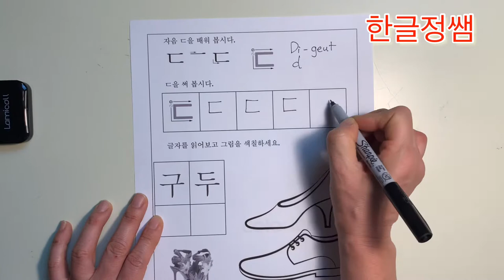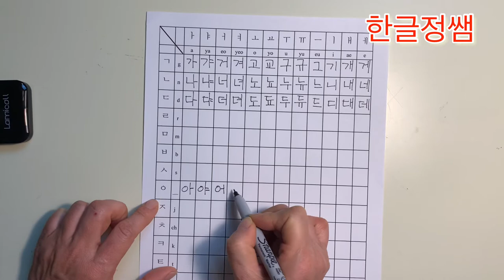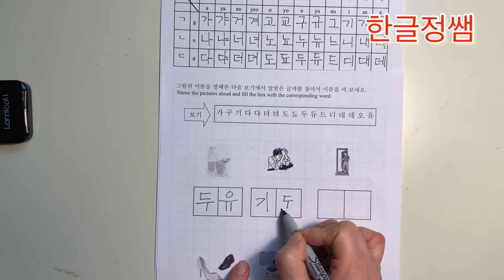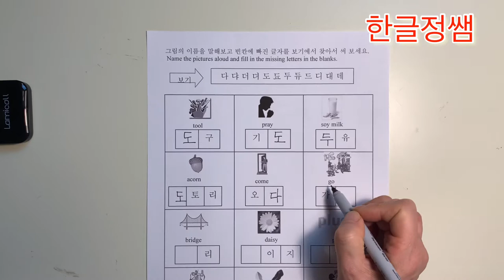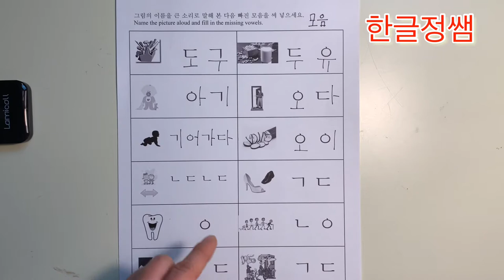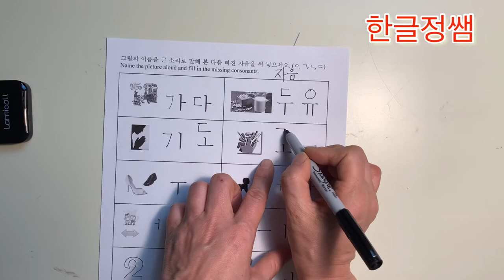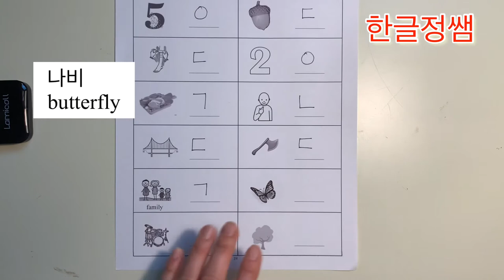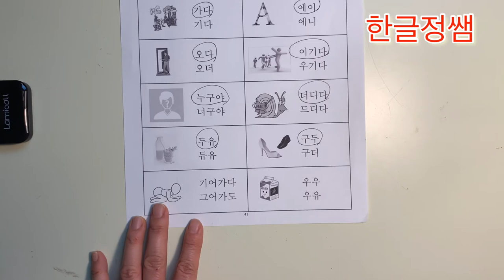[Learn Hangeul by solving problems] Words with consonant ㄷ(2)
한국학교에서 15년동안 이이들을 가르치고 있는 한글정쌤 입니다.

한글 자음 ㄷ을 문제를 풀어 가면서 배워 봅시다.
한글 자음 ㄷ과 이미 배운 자음 ㄱ, ㄴ, ㅇ을 사용한 단어를 통해서 한글을 배웁니다.
I am a Korean language teacher who has been teaching these students for 15 years at a Korean school.

Let's learn Korean consonants by solving questions.
Here we learn Hangeul through words using consonants ㄷ and ㄱ,ㄴ,ㅇ that we already learned.